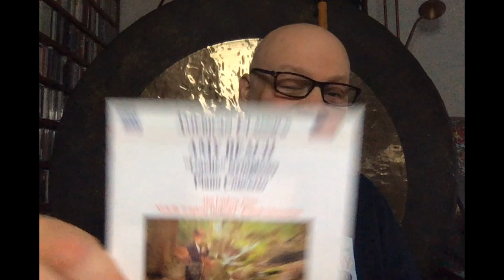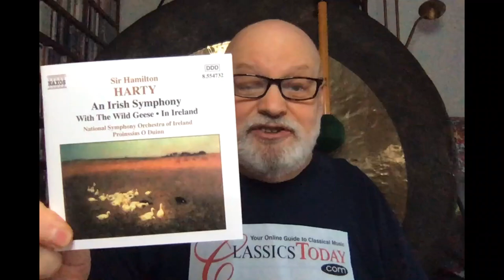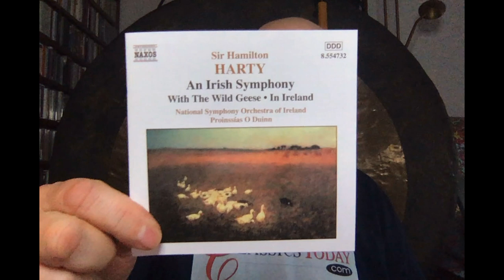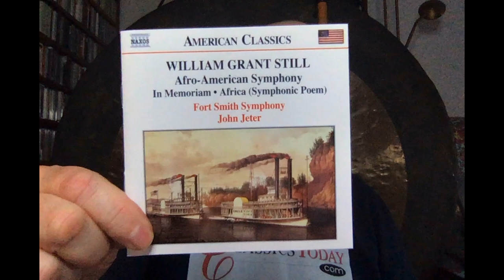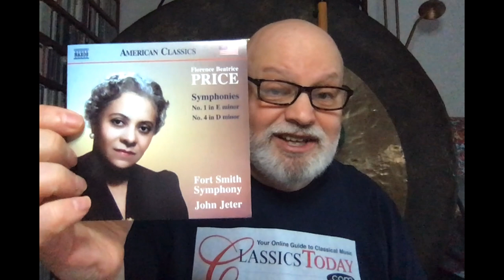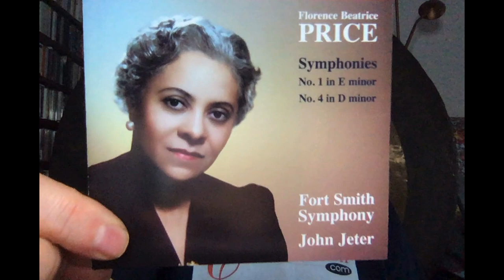Sequels: After Dvořák's "New World" Symphony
The premiere of the "New World" Symphony in 1893 sparked a huge press controversy over what it meant for American (and other national) music to see a great composer write a big, serious, major work based, allegedly, on African-American and Native American melodies. Here are five responses by five very worthy composers, two female, one Irish, three African-American, and all inspired in one way or another by Dvořák's example.